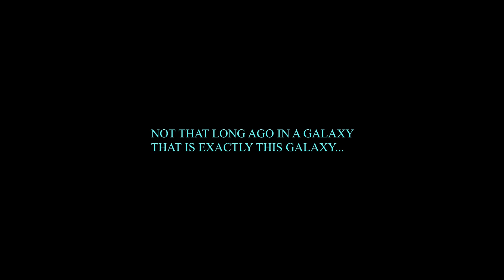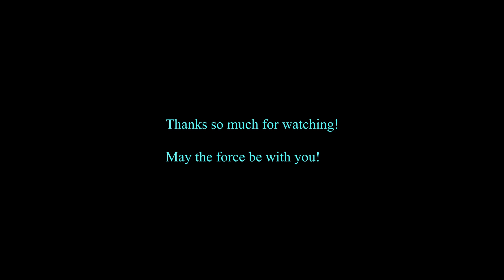Pegboard Nerds & More Plastic - The Ride (Lightsaberdancing w/ Joy)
Hello There!
Feels like it has been ages since I have done some Monstercat stuff. So here's more Monstercat stuff. But it isn't really surprising to me that it did come up now. First of all there's been a couple of really nice releases, so go and check those out on their channel. And propably more importantly hte fact that the 2 year anniversary of me attending Monstercat Uncaged was like a week ago. It was an absolute massive event and 4 days of my life in  general I will never forget. My first week as a full vegan actually. And so much else. All stuff you propably don't wanna know anyway.
So before I blabber you to sleep, stay safe. Be kind.
Ans may the force be with you!